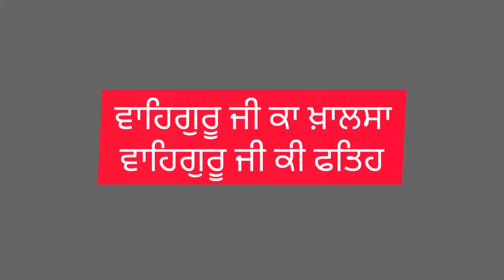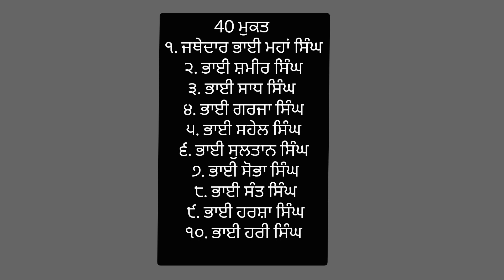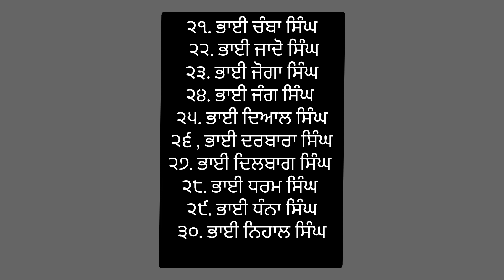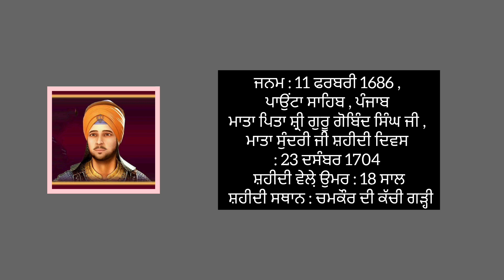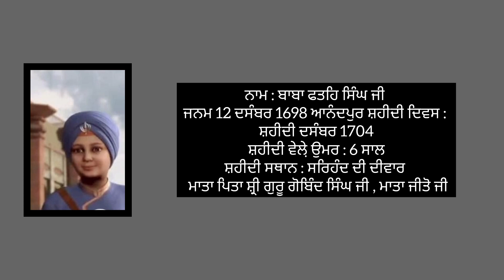ਪੰਜ ਪਿਆਰਿਆਂ ਦੇ ਨਾਮ ਅਤੇ ਇਤਿਹਾਸ, ਚਾਰ ਸਾਹਿਬਜ਼ਾਦਿਆਂ ਦਾ ਨਾਮ ਅਤੇ ਇਤਿਹਾਸ, 40 ਮੁਕਤਿਆ ਦੇ ਨਾਮ ਅਤੇ ਇਤਿਹਾਸ। ।